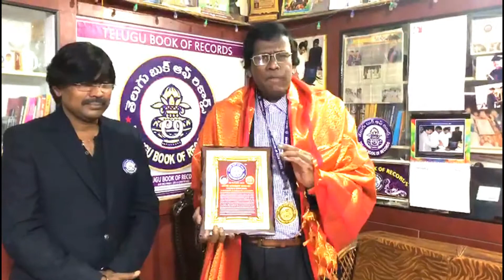LIFETIME ACHIEVEMENT AWARD - 2021 (IN THE FIELD OF MULTIPLE SERVICES)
Dr.CHINTALA SRINIVAS  M.A., M.A., (English Literature ) & L.L. B ., Poet, Cine Lyrics Writer,   S/o Sri. Chintala  Gurucharanam and Smt. Anusuya  Devi ( born on 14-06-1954) from Hyderabad, Telangana State, India. He worked as the Deputy Commissioner (IAS Rank ) in Commercial Taxes Department, Hyderabad, Telangana State, India.

In recognition of his decades of exceptional dedication, determination, discipline and outstanding contribution in the fields of Government service for the professional excellence , social, cultural, literary and spiritual contribution by motivating the youth and society remarkably he was honoured for outstanding services . He was also honored with the State level ( A.P)  Best Officer Award twice and was presented with titles and awards by many organizations . His titles like.." Kavi Ratna",  "Vysya Ratna", "Upanyasa Samrat", "Seva Ratna", "Kavi Kireeti"etc. Married to Smt . Karuna and blessed with two daughters Smt. Bhavana , Dr. Abhinandana and son Aditya . He is ably heading Global level Organisations and Global Ambassador Sri Vasavi Bhakti Prachara  Samithi . His “ Sri Vasavi Prayer “ is most popular world wide , together with many other songs .
He is highly talented  and a multi sided genius .
On behalf of the Telugu Book of Records team with the great pride and admiration , we present the “ Life Time Achievement Award”and congratulate him and his family members. We look forward with great expectancy to achieve more and more awards by him  in the future years too.